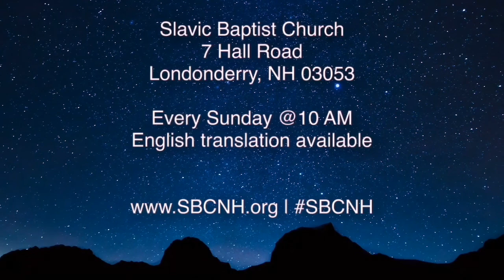«Над Красивыми Полями» | Праздник Пасхи 2020 | Поздравление, Стих и Дуэт Виктор и Люба Фёдоровы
Воскресное Пасхальное богослужение в режиме онлайн 4/12/2020.